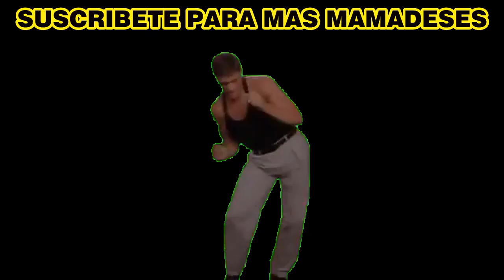PUBG MOBILE.EXE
Hola gente como estan, hoy les traigo una recopilacion de momentos en pubg con algunas estupideces y cosas random, espero y les guste!

TAGS: PUBG.EXE When PUBG gives you flashbangs... PUBG.EXE 2.0 Por esta razón GTA San Andreas no pasa de moda  PUBG EN 1 MINUTO
The Sanhok Experience
SANHOK.EXE
UNLIMITED CHICKEN
YOU DRIVE YOU LOSE
SKRRA 101
PUBG'S BIZARRE BAITING
PUBG.EXE 3.0
watzap
thedonato
boomsniper
free fire